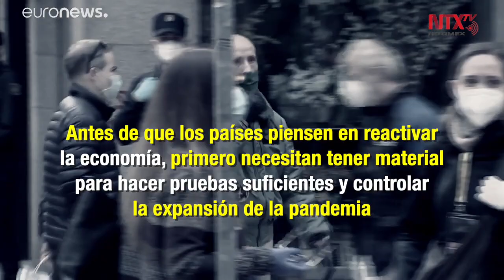Advierte OMS que primera ola de COVID 19 no ha terminado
La primera ola de la pandemia de COVID-19 no ha terminado, por el contrario, los casos siguen al alza, advirtió el jefe de emergencias de la Organización Mundial de la Salud, Mike Ryan.